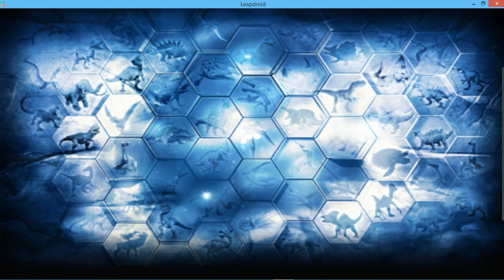Jurassic World: The Game - "Vip Only Event" 50!